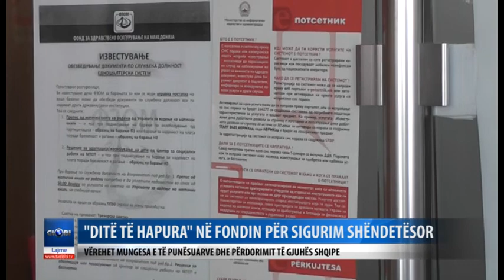Dite te hapura ne Fondin per sigurim shendetesor